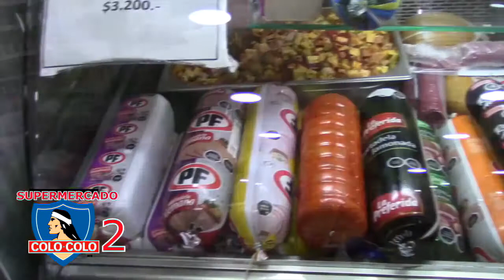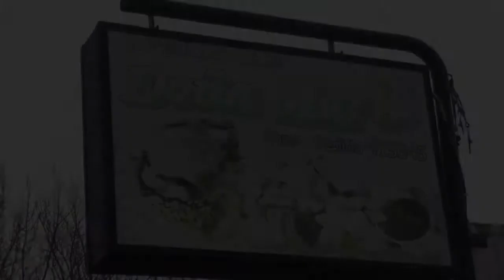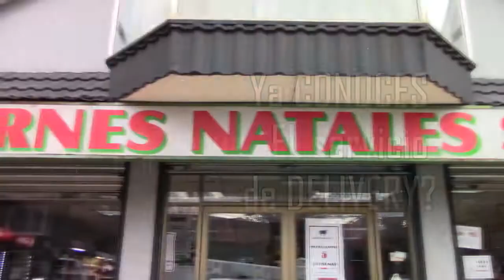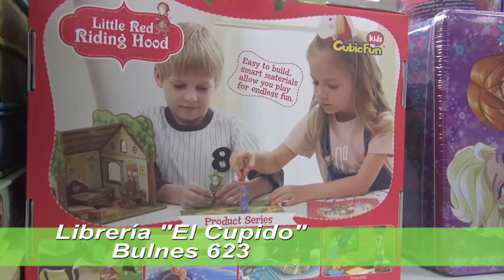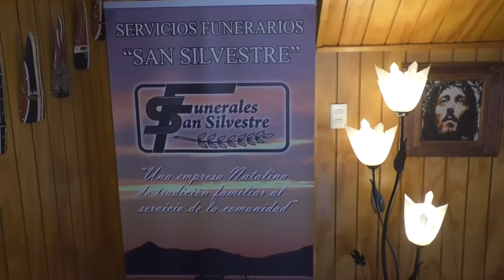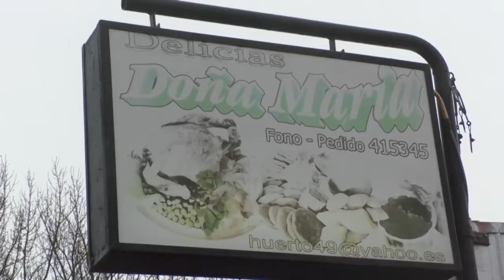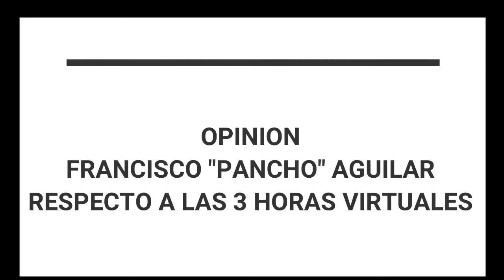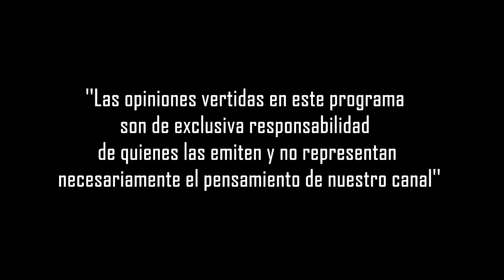NOTICIERO 08 DE JUNIO